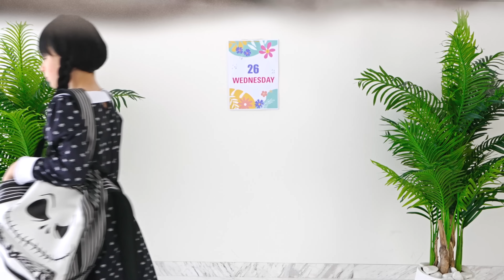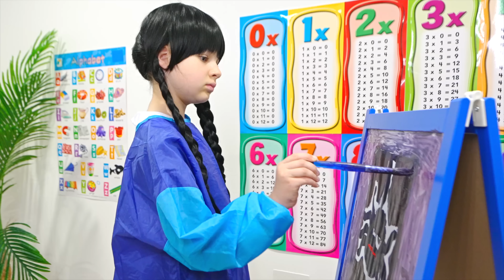ダイアナ・ウェンズデイと彼女の学校での友情の物語。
ダイアナ·ウェンズデイ - 学校での友情についての物語